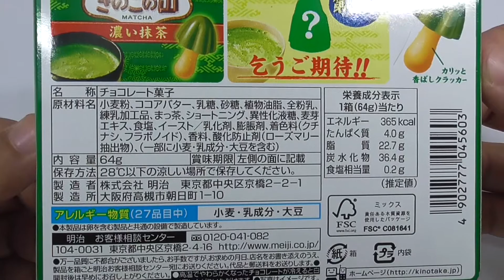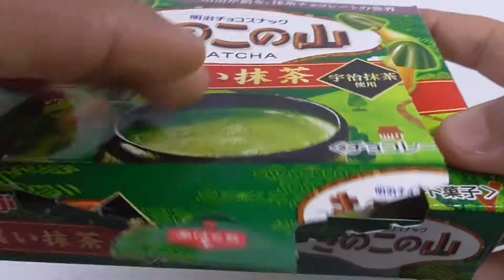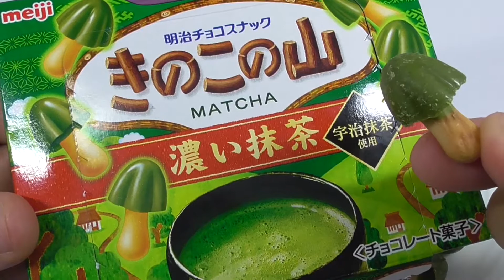きのこの山 濃い抹茶 Kinokonoyama Dark Matcha Flavor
「きのこの山」特有のカリッと香ばしいクラッカーに、宇治抹茶を練り込んだチョコレートを組み合わせました。クラッカーのサクサクとした食感と、深くて濃い抹茶チョコレートとの絶妙なバランスをお楽しみいただけます。

Popular chocolate snack brand Kinoko-no-Yama is a long-selling brand that has been popular with children and many customers for its cute bite-sized shape and the perfect combination of chocolate and baked goods.

Now, the brand has released Kinokonoyama Dark Matcha Flavor for a limited time to enjoy its authentic matcha flavor.